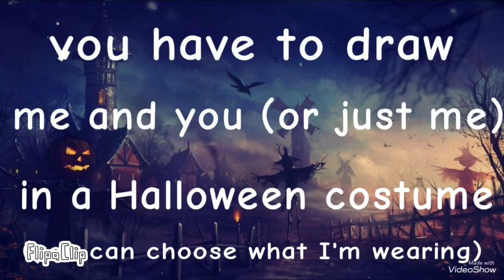Art contest! {Desc}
You should  draw:
-Me and you in Halloween costume
                          Or
-Just me in Halloween costume

(You can choose what I'm wearing)

The winner will be in my Halloween meme :3

Don't ask me if you can join,because everyone can ^^

Write in the comments when you have finish it

Don't trace
Don't use a base
Have fun ^^

Good luck!